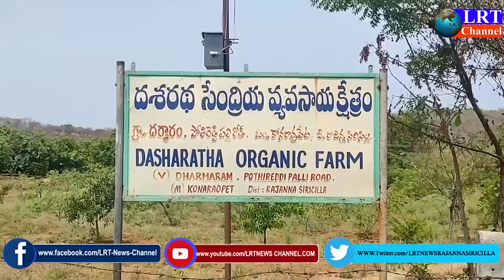దశరథ సేంద్రియ వ్యవసాయ క్షేత్రం || LRT NEWS